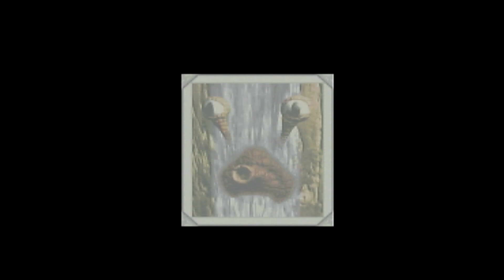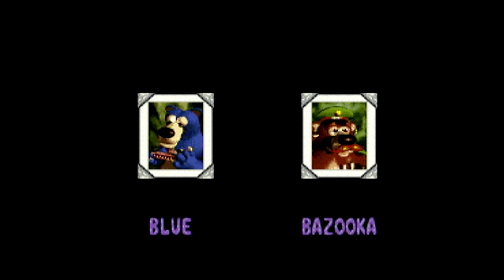Donkey Kong Country 3 Dixie Kong Double Trouble ending